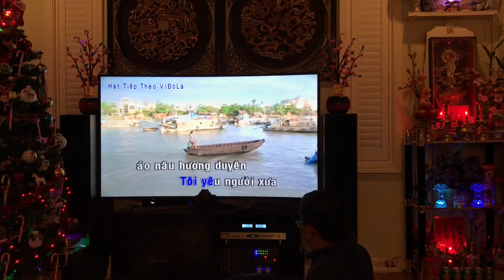Ca sĩ cây nhà lá vườn